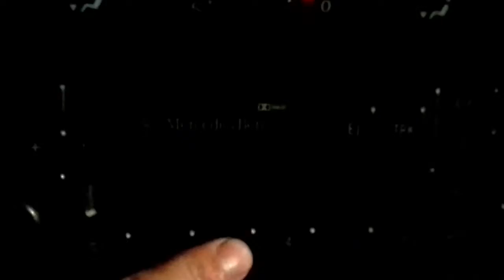Prophesy in the Movies (Strange Days)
Chaos, martial law, economic collapse, biblical quotes. .